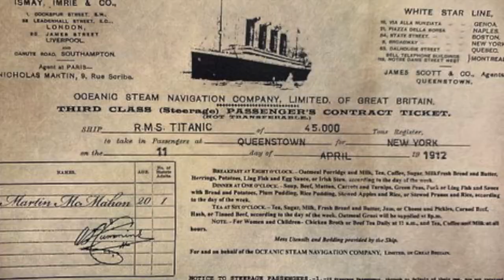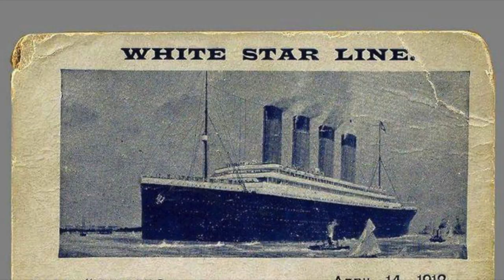Titanic क्यों और कैसे डूबा | Titanic Story - कहानी जो आपको रुला देगी | Real Facts About The Titanic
The Titanic was a British passenger liner that famously sank in the North Atlantic Ocean on April 15, 1912, during its maiden voyage from Southampton, England, to New York City. The ship was built by the White Star Line and was considered a marvel of engineering and luxury at the time.

The Titanic was the largest ship of its time, measuring about 882 feet (269 meters) in length. It was touted as "unsinkable" due to its advanced design and safety features, including watertight compartments that were meant to keep the ship afloat even if multiple compartments were flooded.

On April 10, 1912, the Titanic departed Southampton with over 2,200 passengers and crew on board. Among the passengers were some of the wealthiest people in the world, as well as immigrants seeking a new life in America.

The ship made stops in Cherbourg, France, and Queenstown (now Cobh), Ireland, to pick up additional passengers before heading towards New York. Four days into the voyage, on the night of April 14, the Titanic struck an iceberg.

The ship's lookout had spotted the iceberg ahead and alerted the bridge, but it was too late to avoid a collision. The iceberg scraped along the starboard side of the ship, causing severe damage to the hull. As the water began to flood the compartments, it became evident that the Titanic was in serious trouble.

The ship's inadequate number of lifeboats became a significant issue, as there were only enough to accommodate about half of the people on board. This led to a chaotic and frantic evacuation process, with women and children given priority to board the lifeboats. Despite distress signals being sent out, help did not arrive in time to save everyone.

In the early hours of April 15, the Titanic's stern rose into the air as the ship broke apart and sank beneath the icy waters. More than 1,500 people lost their lives in the disaster, making it one of the deadliest peacetime maritime tragedies in history.

The sinking of the Titanic had a profound impact on maritime safety regulations and led to significant changes in ship design and emergency procedures. It also captured the public's imagination and has been the subject of numerous books, films, and documentaries over the years, immortalizing the tragedy and the stories of the people who were on board.